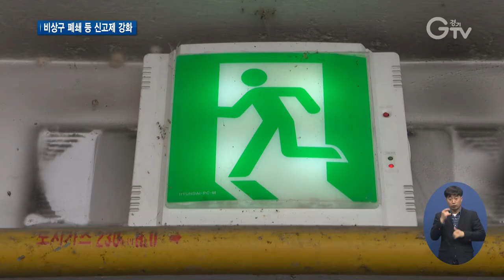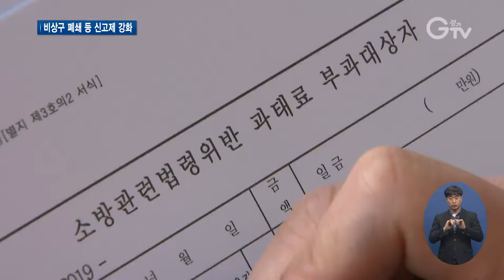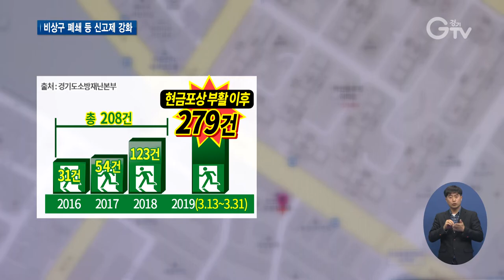“막힌 비상구 신고하면 현금 포상” 8년 만에 부활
[앵커멘트] 제구실 못 한 비상구 때문에 벌어진 사고죠, 2년 전 29명의 사상자를 낸 제천 스포츠센터 참사 다들 기억하실 텐데요. 경기도가 비상구 사고 예방 차원에서 8년 만에 현금포상제도를 부활시켰습니다. 시행한 지 약 한 달 동안 2백 건 넘게 접수됐는데요. 한선지 기자가 적발 현장 동행했습니다. 함께 보시죠.

[리포트]
경기도 안산에 있는 한 주상복합건물.

연기와 불길을 막는 비상문은 층마다 활짝 열려있고.

옥상 계단은 각종 생활용품으로 아예 막혔습니다.

비상구로 통하는 복도마저 거의 창고 수준입니다.

[스탠드업] 한선지 기자
“이곳 비상구 통로를 보시면 양쪽에 있는 신발장 때문에 폭이 절반으로 줄어든 걸 볼 수 있고요, 출입구는 지금 녹이 슬어서 잘 열리지 않는 데다 짐으로 온통 가득 차 있는 걸 볼 수 있습니다.”

건물 관리인을 찾아 물어보니, 꽤 오랜 기간 방치해 둔 거로 보입니다.

[싱크] 건물 안전관리자(음성변조)
“(집주인한테) 통로 좀 치워주세요 했더니 그전에도 이렇게 하고 지냈다고∙∙∙”

한 시민의 신고로 적발됐는데, 짐 주인은 감감무소식.

원칙상 행위자에게 과태료 처분이 들어가야 하는데, 이날은 관리인에게만 시정 조치가 내려졌습니다.

[인터뷰] 이대희 / 안산소방서 소방장
“행위자가 불분명하고 각 세대에도 사람이 없기 때문에 일단 안전관리자를 통해서 일단은 과태료 사전예고를 하고요, 재차 방문해서 과태료 부과할 예정입니다.”

출동한 또 다른 곳은 의왕에 있는 한 고시원.

피난 통로나 방화시설은 상태가 괜찮았지만, 비상구 문은 아무렇지도 않게 쓰레기통으로 막아놨습니다.

비상구가 막혀 무려 29명의 목숨을 앗아간 제천 참사가 발생한 지 2년.

안전불감증은 여전했습니다.

경기도는 비상구와 방화시설 등의 관리 부실을 잡기 위해 현금포상제도를 부활시켰습니다.

상금을 노린 비상구 파파라치로 인해 상품권이나 소화기 등 현물포상제를 시행한지 8년 만입니다.

[인터뷰] 최문석 / 경기도소방재난본부 소방특별조사팀장
“보상 만족도와 관심도가 낮은 기존의 현물 포상을 없애고 현금으로 지급함으로써 시민들의 신고참여 활성화를 유도하여 안전한 경기도를 만들기 위하여∙∙∙”

(부분CG) 현금포상으로 바뀌고 약 한 달 동안 신고된 건은 모두 279건.

최근 3년 동안 접수된 것보다 많은 수치입니다. (부분CG 끝)

비상구 폐쇄 등에 대한 신고는 경기도민 누구나 사진이나 동영상 촬영 후 가까운 소방서 홈페이지를 통해 가능하고.

불법행위가 확정되면 5만 원의 포상이 돌아갑니다.

도는 무분별한 신고 문제에 대해선 현장 조사 등의 보완책을 강화할 예정이라고 밝혔습니다.

영상취재 : 류민호 이효진 , 영상편집 : 김상환 , 영상그래픽 : 우윤정